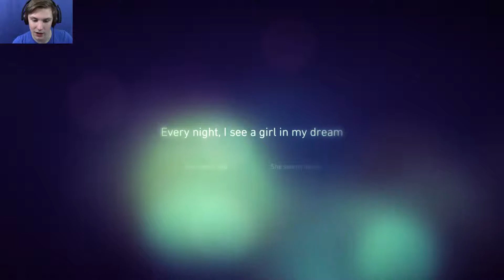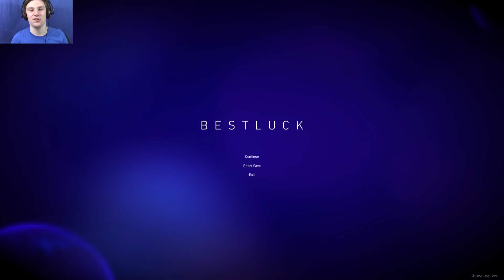IS IT MEANT TO CREEP ME OUT??? | Best Luck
This Game Was Weirdly Atmospheric & A Little Creepy